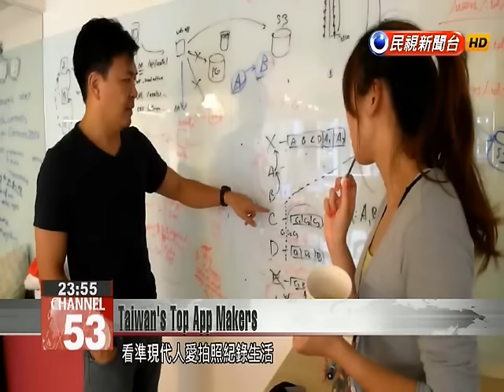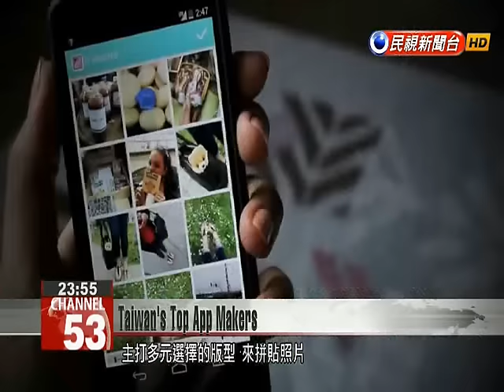Framy and PicCollage featured as top apps following Google I/O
Google invited two relatively new Taiwanese software companies to share their experience attending Google’s recent I/O 2016 developer forum. The two companies’ feature products attempt to empower users and encourage creativity. Huge dinosaurs can now suddenly appear in Google’s 360-degree Street View app thanks to this augmented reality add-on. Lance Framy CTO We created Framy to allow the average person to create their own 10-20 minute video with special virtual reality effects.Framy was recently featured by world-leading search engine Google for letting users transform photos with special augmented reality effects and upload the results in real-time. At the moment, the firm’s app is available in 40 different countries. The other software company featured by Google was PicCollage, which hopes to capitalize on the popularity of snapping photographs and recording everyday life. It offers an app which allows a user to make a collage with their digital photos. John Fan PicCollage CEO We currently employ just 18 people. Even then, we really didn’t have many expectations.Creativity and an effective platform were enough to transform this 18-person company into a major app development firm, with more than 120 million downloads creating significant business potential.